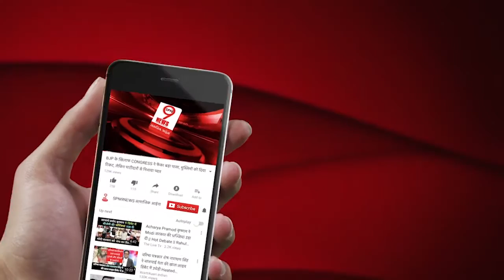छत्तीसगढ़ के दंतेवाड़ा में हुआ बड़ा हमला | Naxal Attack in Chattisgarh